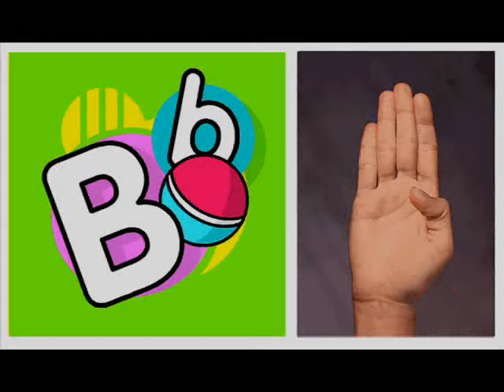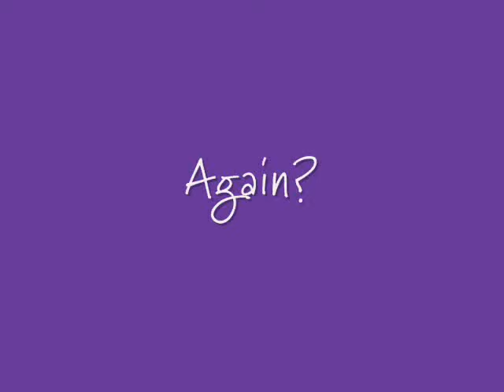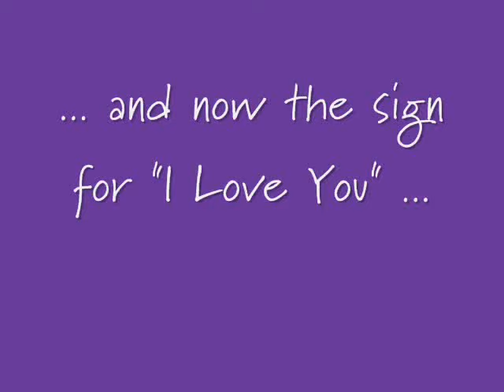WeeHands - The Alphabet Song (American Sign Language)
The Alphabet in American Signing Language (ASL). Shows how to sign the ASL alphabet along with ASL photos and images of letters and related objects.